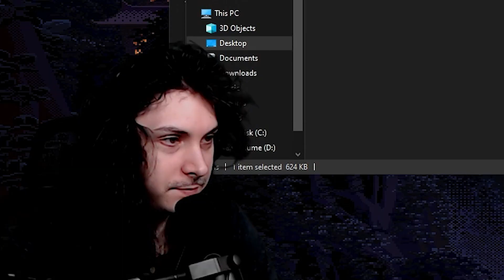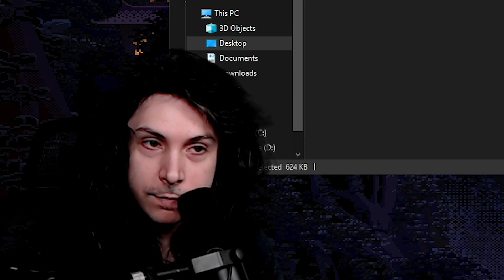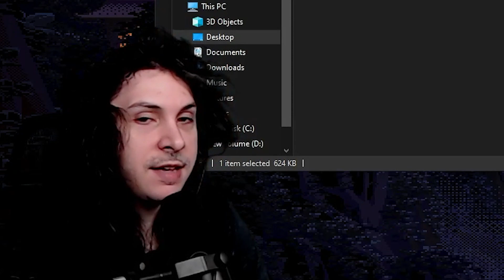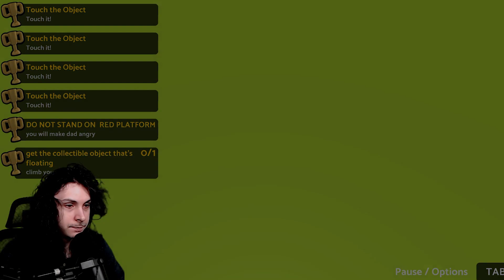Let's Play Weird Games | Legos with my Dad | From the depths of itchio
Let's play weird games! Today is one og many weird itch.io games from the depths of the internet. Ever wanted to know what it's like to play Legos with your dad? Well if so, probably don't watch this video. Legos with my Dad is nothing like that.

Can't find the link to the game. It might have been removed from itch.io. How mysterious!

Live: t w i t c h dot tee vee / careless_rex
twitter: @carelessrex (come see my opinion on things... actually on second thought, don't follow it)
YouTube: I'm too shy to make youtube videos.

what?: 00:00
Intro: 00:10
Gameplay: 00:26
Outro: 5:08